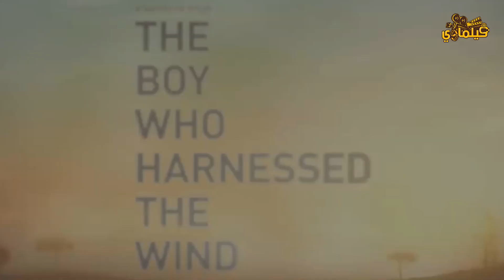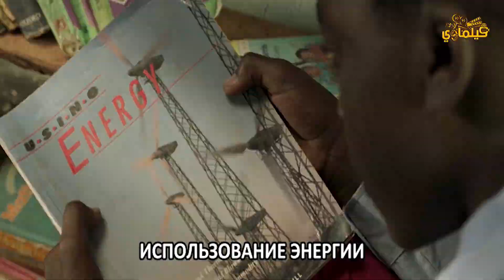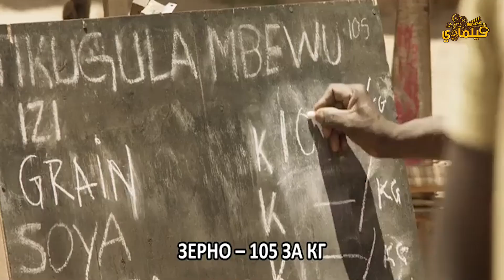طفل فقير اتطرد من المدرسة، وبعد مرور سنين اخترع الكهرباء وأنقذ قريته !